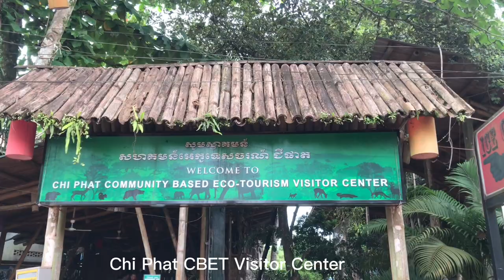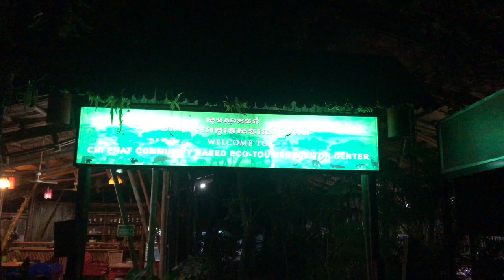Chi Phat Community Based Ecotourism.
Chi Phat CBET has a lot of tourism activities and attraction sites such as waterfalls, bird watching, bat cave, boat trip to see firefly, ancient coffin in the jungle and, etc.,. It is located along the Cardamom Mountains (Phnom Kravanh), Southern Cardamom National Park.